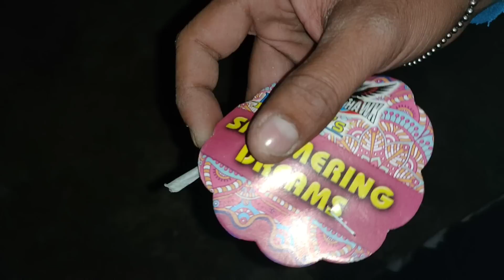Crackers Testing Video 2020 || Brushing Crackers 2020 ||New Types of Crackers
दोस्तों हमारी वीडियो पूरी सावधानी के साथ बनाई जाती है आप ऐसा कुछ भी अपने घर पर या कहीं भी करने की कोशिश मत कीजियेगा बस हमारे वीडियो देख के इंजॉय कीजियेगा, धन्यवाद

Firecrackers Testing 2020 || Difference and Unique Types of Crackers Testing 2020 || Crackers 2020

Search Guidance for Crackers Testing

1) Different types of Crackers Testing/ Crackers Stash
2) Different types of Firecracker Testing/ Firecrackers Stash
3) Different types of Fireworks Testing/ Fireworks Stash
4) Different & Unique Type of Crackers Testing/Stash
5) 2020 New Crackers Testing/ New Crackers Stash
6) 2020 Diwali Crackers Testing/ Diwali Crackers Stash
7) Most popular Crackers Testing/ Popular Crackers Stash
8) Crackers Testing 2020/ Stash 2020
9) All types of firecrackers Testing/
10) Awesome Type Of Crackers Testing/

JAI HIND  🇮🇳
VANDE MATARAM 🇮🇳दोस्तों हमारी वीडियो पूरी सावधानी के साथ बनाई जाती है आप ऐसा कुछ भी अपने घर पर या कहीं भी करने की कोशिश मत कीजियेगा बस हमारे वीडियो देख के इंजॉय कीजियेगा, धन्यवाद

1) Different types of Crackers Testing/ Crackers Stash
2) Different types of Firecracker Testing/ Firecrackers Stash
3) Different types of Fireworks Testing/ Fireworks Stash
4) Different & Unique Type of Crackers Testing/Stash
5) 2020 New Crackers Testing/ New Crackers Stash
6) 2020 Diwali Crackers Testing/ Diwali Crackers Stash
7) Most popular Crackers Testing/ Popular Crackers Stash
8) Crackers Testing 2020/ Stash 2020
9) All types of firecrackers Testing/
10) Awesome Type Of Crackers Testing/

JAI HIND  🇮🇳
VANDE MATARAM 🇮🇳